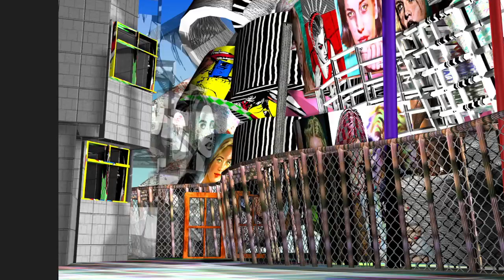Architectural nightmare ( part1)